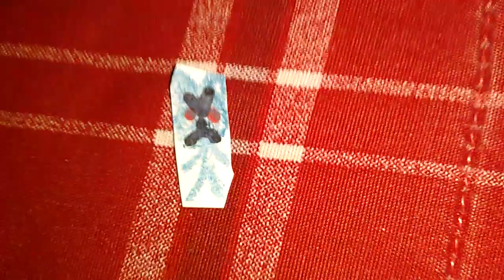Dark Diamond Tom The 2nd Says Yes Diamond Talking Ben/Grounded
Dark Diamond Tom The 2nd Says Yes Diamond Talking Ben And He Got Grounded By His Dad